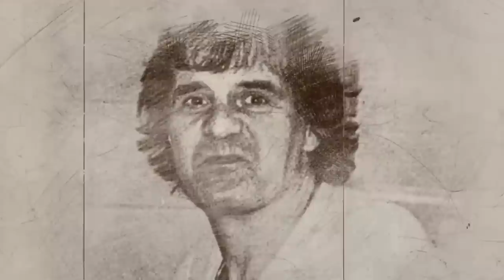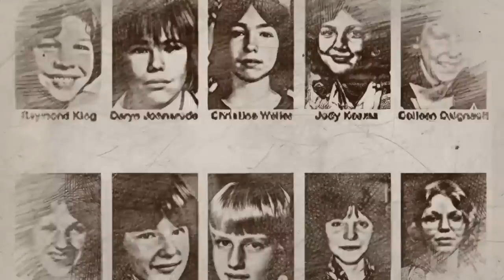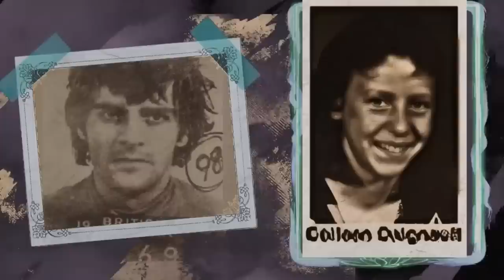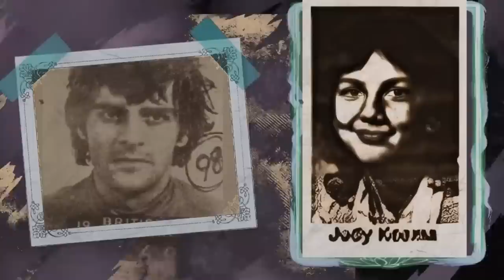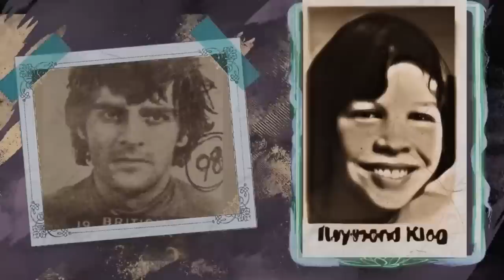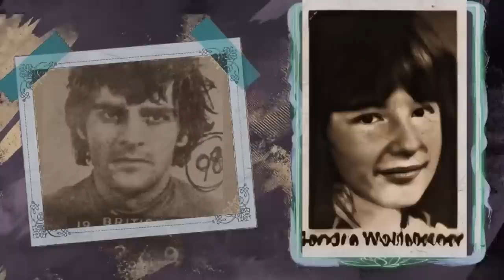The scariest serial killers you probably don't know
Dive into the chilling depths of true crime history with "Obscure Chronicles of Serial Killers." In this thought-provoking video, we unearth the stories of lesser-known serial killers whose sinister deeds have often been overshadowed by more notorious cases. Join us on a journey through the shadows as we shed light on the forgotten horrors that gripped communities and eluded mainstream attention.

From elusive figures whose heinous acts spanned decades to enigmatic killers who evaded capture, this video delves into the twisted minds and motives of individuals who haunted the fringes of our collective memory. Through meticulous research and a commitment to revealing the untold, we bring you firsthand accounts, psychological analysis, and the shocking details of these chilling narratives.

Prepare to be captivated, disturbed, and enlightened as we uncover the obscured pages of true crime history. "Obscure Chronicles of Serial Killers" is more than just a recounting of forgotten tales; it's a reminder that darkness can lurk where we least expect it. Join us in exploring the depths of human depravity, and remember — the most haunting stories are often the ones left untold.